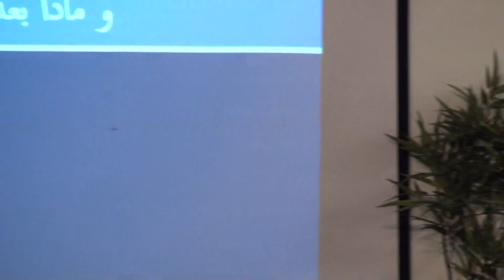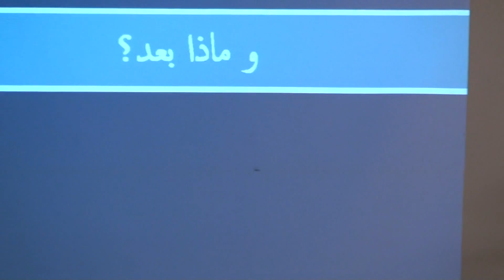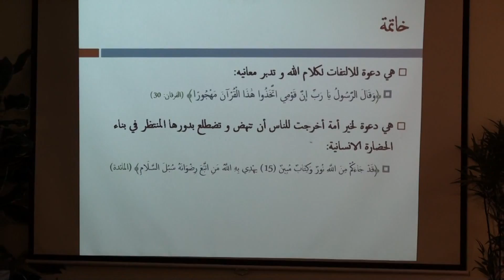شواهد من الاعجاز العلمي + الخاتمه